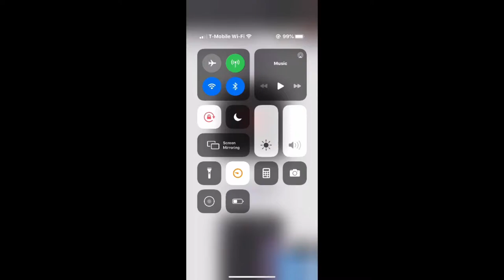I Hopped in Rec witth my 2 Way 3 Level Scorer and this happened